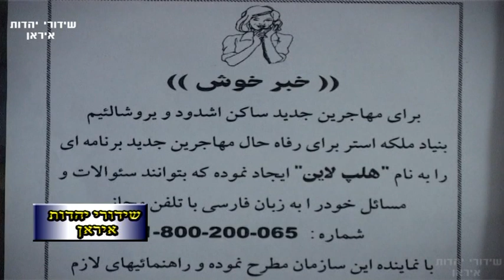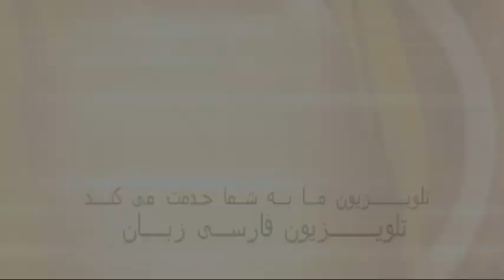שידורי יהדות איראן תוכנית 254 הצגה פרסית קורעת מצחוק והופעות פרסיות